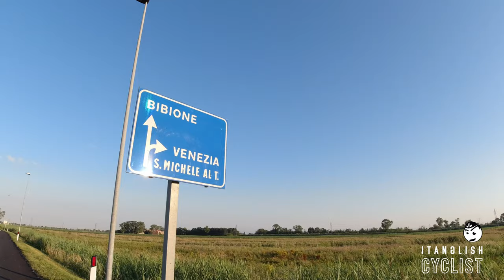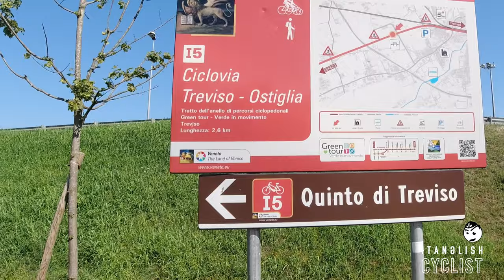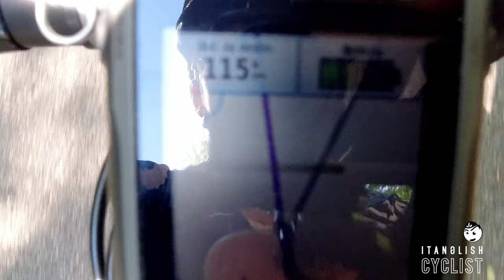Lignano-Verona on a gravelbike • #12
when you have to take the family to the beach, and take advantage of it to return to your city with a gravelbike.